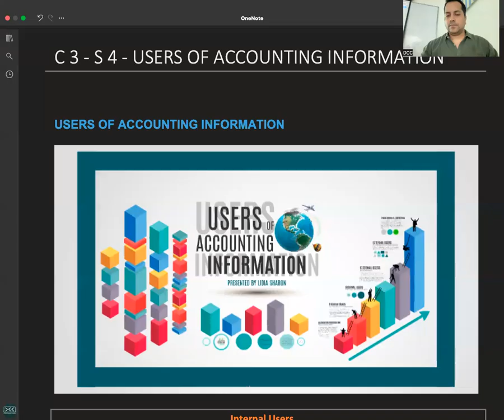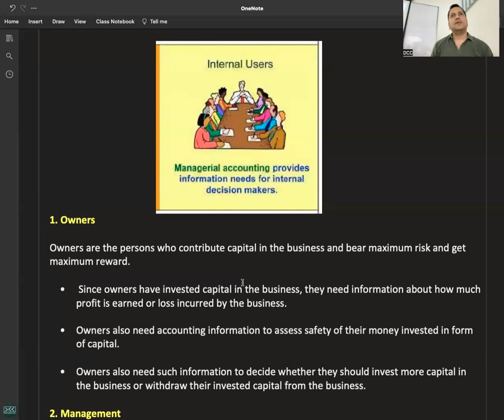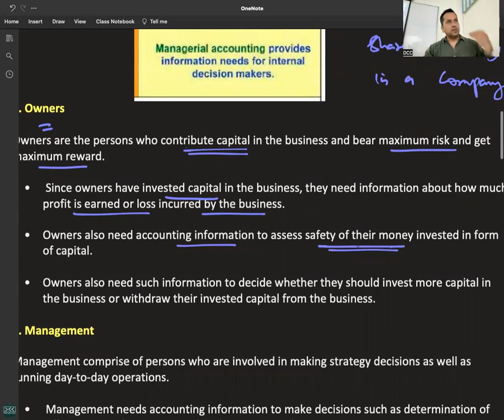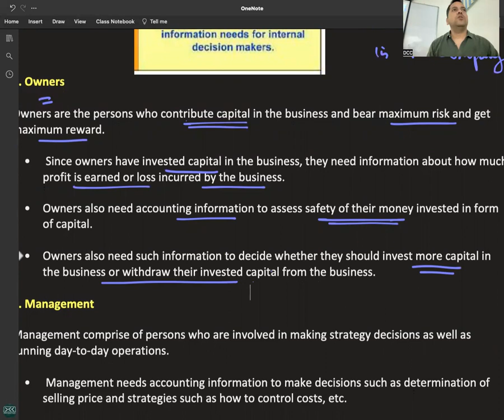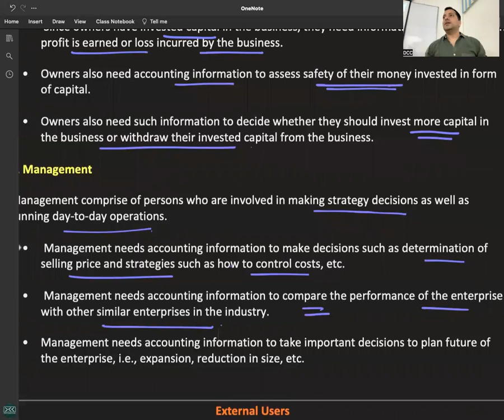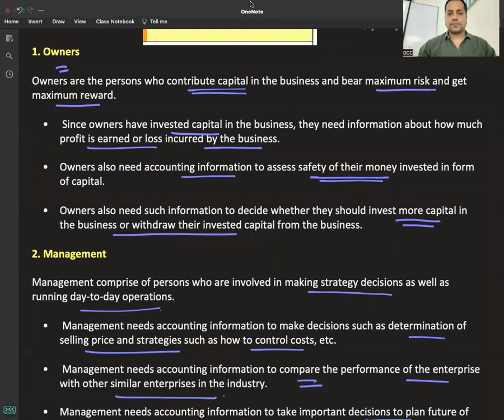C 3 - R 7 - Internal Users of Accounting Information